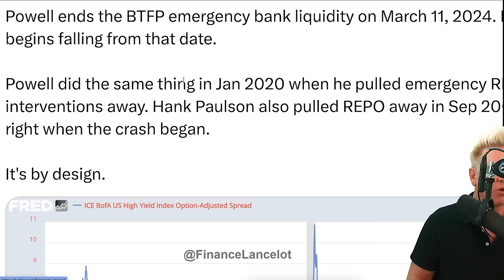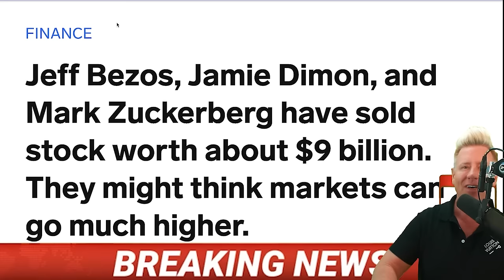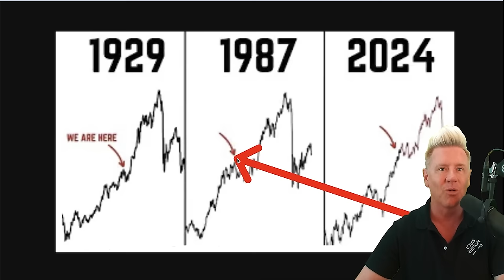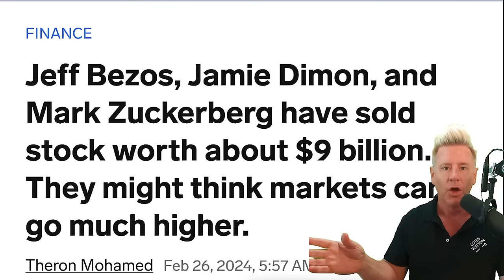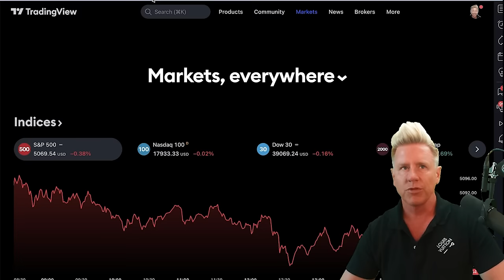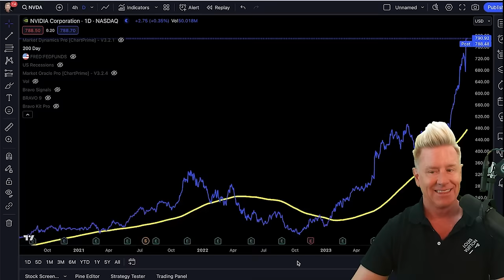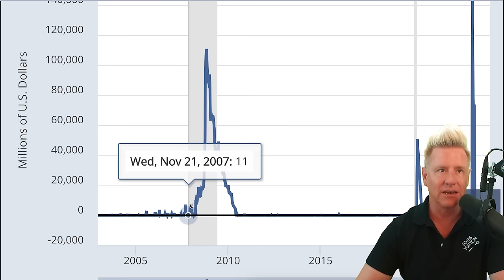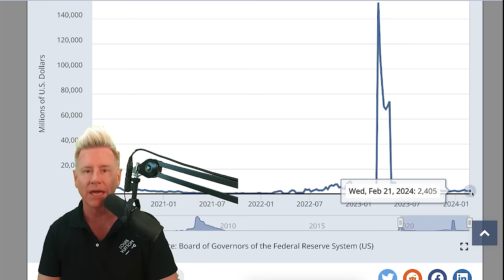IN 13 DAYS IT HAPPENS........